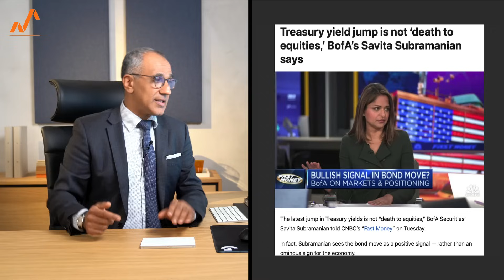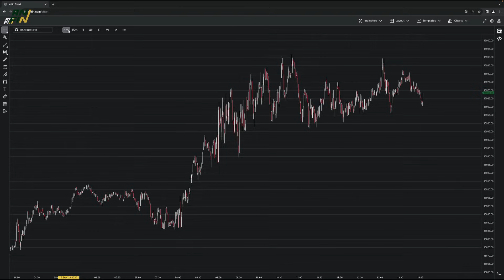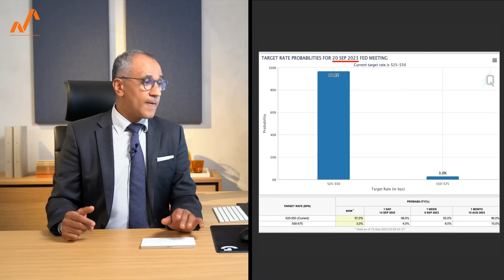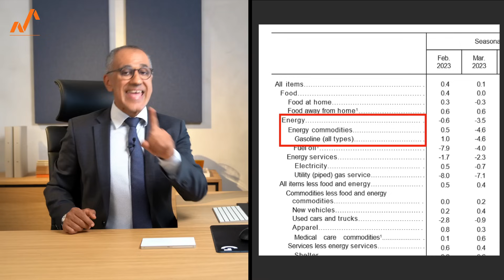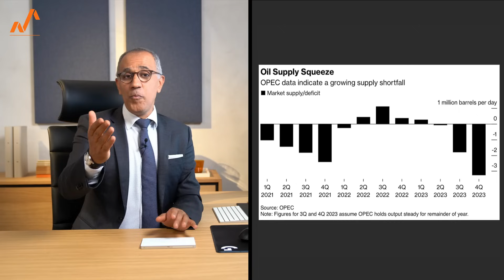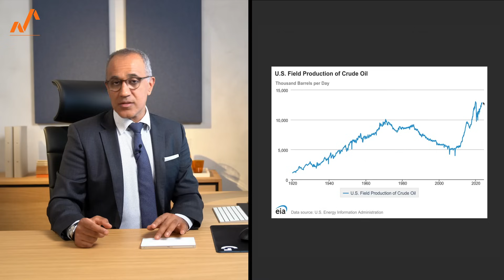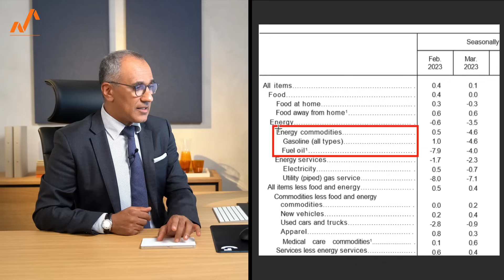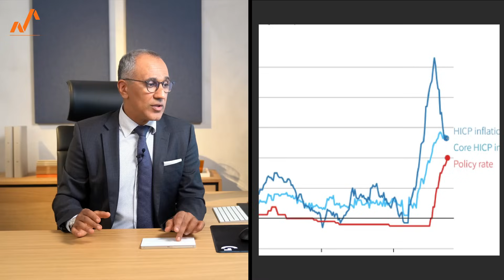Aktien: Das Doom-Duo, das Deine Invests gefährdet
Zwei wesentliche Entwicklungen in der Wirtschaft sind gerade äußerst wichtig zu beachten. Worauf Investoren jetzt unbedingt achten sollten und warum der steigende Ölpreis noch ungeahnte Konsequenzen verursachen kann ist Bestandteil der heutigen Ausgabe. Außerdem gehen wir auf die relevantesten Marken bei den dazugehörigen Charts ein.

00:00 Gefahr für den Aktienmarkt
00:51 Off-Topic: Hameds Sinnkrise
02:58 Gute Nachrichten von der BofA?
05:08 Technische Analyse in unserer Chartsoftware Anfin
08:22 Softlanding als ausgemachte Sache?
10:10 Die neuesten US-Inflationsdaten - das Wichtigste kompakt
11:21 Feds Lieblingsparameter stockt
11:41 Kerninflation: Der Weg dauert länger
13:05 Darauf müssen wir jetzt achten
14:20 Brent und Crude: Deutliche Preisauswirkungen
15:49 Das spricht für fallende Ölpreise
16:41 Saudi Arabien, Russland, OPEC und IEA bestimmen
19:34 China stürzt Wirtschaft und hat Erfolg
20:46 USA: Diese Probleme sind ernst
22:40 Saudi-Arabien-Öl jetzt besonders teuer - wieso?
24:50 US-Verbrauchervertrauen nimmt ab
25:12 Das ist das größere Inflationsproblem
26:50 Banken erschweren Kredite
27:46 EZB kann die Inflation wirklich bekämpft werden?